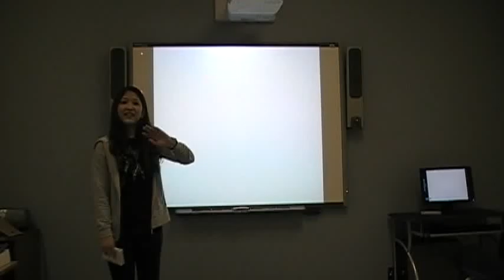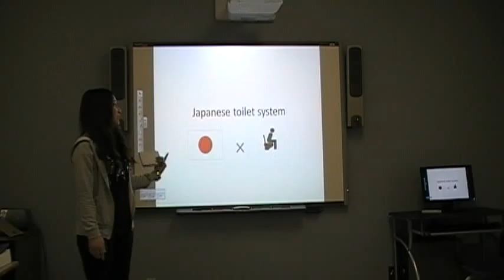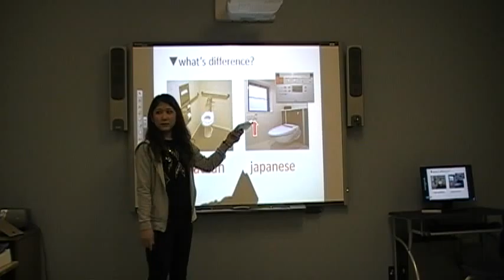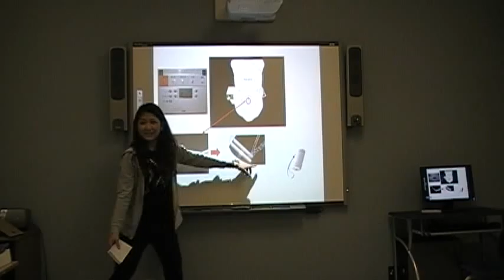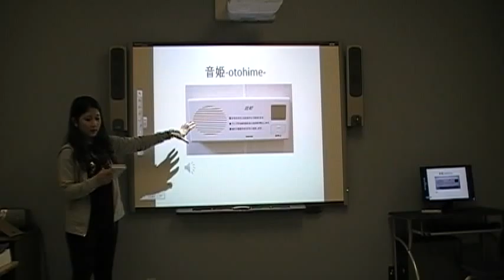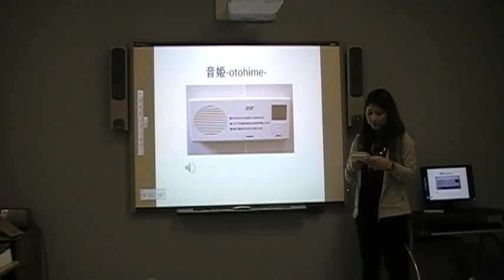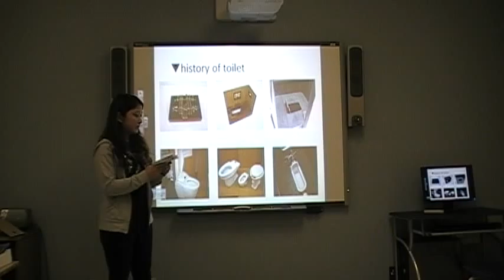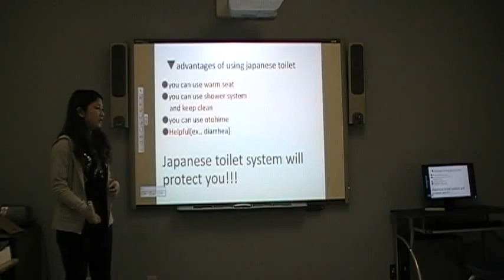Riho Week 3a